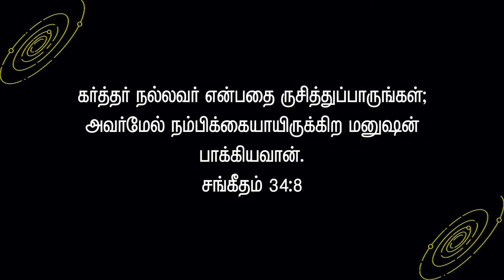ஆசீர்வதிக்கப்பட்டவன்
சங்கீதம் 34:8